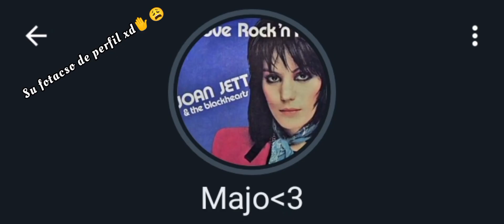☺︎︎- 𝙼𝚎 𝚙𝚊𝚜𝚘 𝚑𝚘𝚢 𝚡𝚍 -☹︎ / 𝐆𝐚𝐜𝐡𝐚 𝐂𝐥𝐮𝐛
𝙻𝚒𝚝𝚎𝚛𝚊𝚕 𝚢𝚘 𝚌𝚘𝚗 𝚖𝚒 𝙱𝙱𝙵 𝚇𝙳